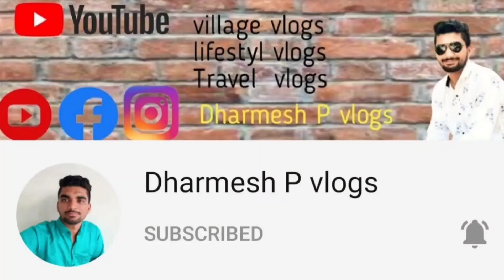khet mei mungfali collect kar rahe they & bich mei kya karne lage🤩|Dharmesh P vlogs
Well hello namaste kemcho swagat hai aapka Dharmesh P vlogs me

=Video ko like jarur karna
=Video Pasand Na Aaye to dislike
   karna lekin reason jarur chhodana
   comment mei
 =aise hi amazing se videos ko time to
    time dekhne ke liye channel ko jarur
    Videos ki notification sabse
    pahle  mile